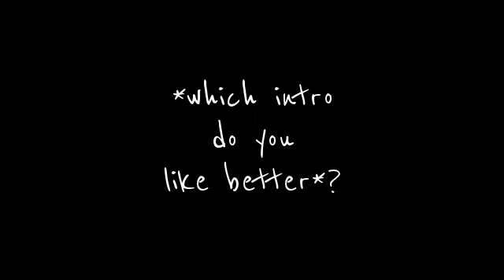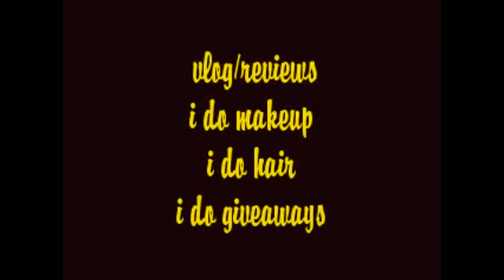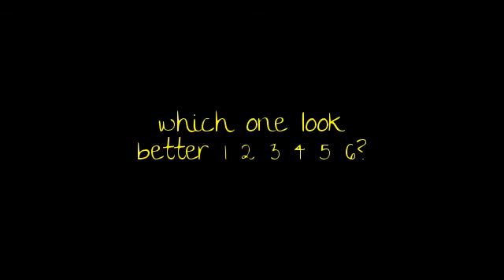WHICH INTRO LOOK BETTER??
AND LET ME KNOW WHICH ONE YOU LOOK

keep in mind i will need your youtube username and password so i can put the intro directly on your channel. I CHARGE CHEAP 3 dollar each